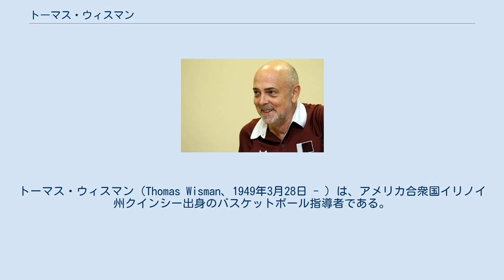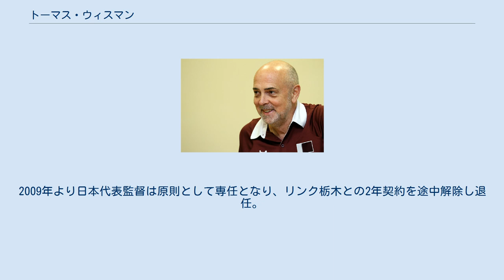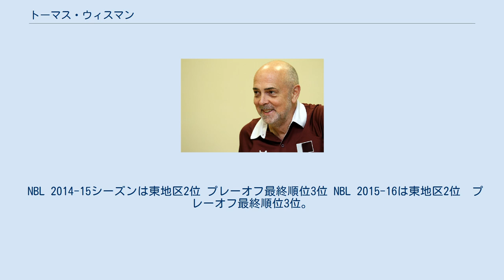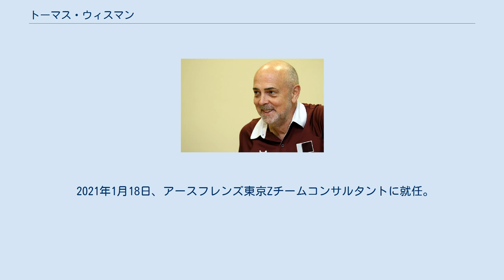トーマス・ウィスマン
横浜ビー・コルセアーズ関連人物
トーマス・ウィスマン（Thomas Wisman、1949年3月28日 - ）は、アメリカ合衆国イリノイ州クインシー出身のバスケットボール指導者である。
 クインシー大学在学中、ボストン・セルティックスバスケットボールスクールのコーチとして指導者の道を歩み始める。
 卒業後イースタン・ニューメキシコ大学院に進み、1年間NCAA2部のイースタン・ニューメキシコ大のアシスタントコーチも務めた後、イギリスNBL（現BBL）のクリスタルパレスでプレイングコーチとしてリーグ全勝優勝に導く。
 大学院修了後、NCAA1部のニューメキシコ大学アシスタントコーチを2シーズン務める。
 1976年、クリスタルパレスのコーチに復帰。
国内・欧州カップ、さらにフィリップス世界クラブ選手権優勝に導く。
 その後、クウェートのクラブ、クリニックを経て、イギリス2部のソレント・スターズヘッドコーチに就任。
1部昇格、さらに1部準優勝で最優秀監督賞を受賞。
 以降はアジアに渡り、1995年にオーストラリアNBLニューキャッスルファルコンズのヘッドコーチを務めた際、最優秀監督賞を受賞。
 アジアでは、中国、香港、マレーシア、日本、韓国、カタールなどでも指導をし、多数のタイトルに導く。
 日本ではいすゞ自動車にて2度に渡り小浜元孝の下でアソシエイトヘッドコーチを務め、タイトルを多数獲得し黄金時代を支えた。
いすゞ休部後に結成された横浜ギガキャッツでも2003-04シーズンに指導に当たり、オールジャパンベスト8に導く。
 2005年からは女子WリーグのJOMOサンフラワーズでアソシエイトヘッドコーチとしてタイトルに導き、2007-08はアドバイザーを務める。
 2008年、リンク栃木ブレックスコーチに就任。
シーズン途中で解任された加藤三彦に代わりヘッドコーチに昇格し、低迷していたチームの順位を5位まで上げた。
2009-10シーズンには初のプレーオフ、優勝に導き最優秀監督賞を受賞。
 2010年、バスケットボール男子日本代表監督に４年契約で就任。
2009年より日本代表監督は原則として専任となり、リンク栃木との2年契約を途中解除し退任。
 2012年、ロンドン五輪出場権獲得を逃し、成績不振を理由に男子日本代表監督を途中解任され、同年バスケットボール男子カタール代表監督に2年契約で就任。
 2014年、リンク栃木ブレックスヘッドコーチに3年契約で就任。
 NBL 2014-15シーズンは東地区2位 プレーオフ最終順位3位 NBL 2015-16は東地区2位　プレーオフ最終順位3位。
 Bリーグ 2016-17は東地区1位　プレーオフ最終順位1位で栃木をBリーグ初代王者に導き最優秀監督賞を受賞。
 2017年、横浜ビー・コルセアーズアドバイザーに下半期就任。
2017-18シーズンは、中地区6位　総合16位。
 2018年、横浜ビー・コルセアーズヘッドコーチ就任。
2018-19シーズンは、中地区6位　総合16位。
 2019-20シーズン中の2月1日に契約解除が発表された。
中地区5位　総合17位(2020年2月1日時点)。
 2021年1月18日、アースフレンズ東京Zチームコンサルタントに就任。